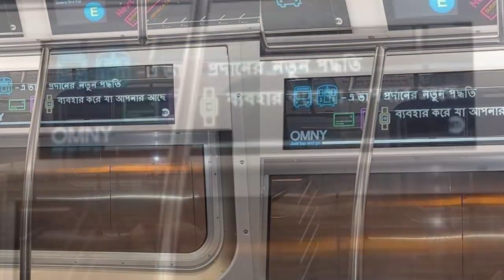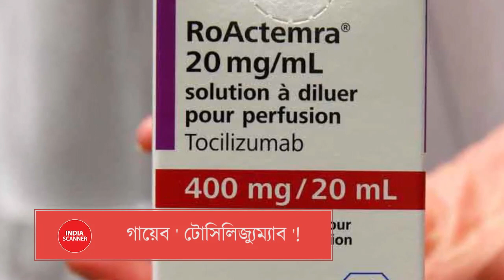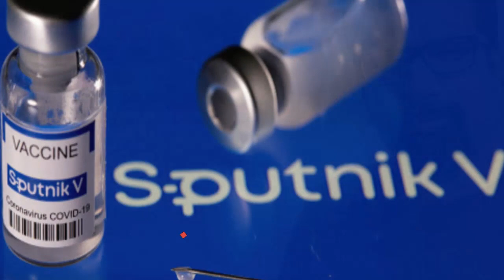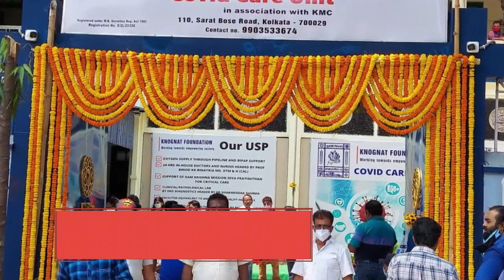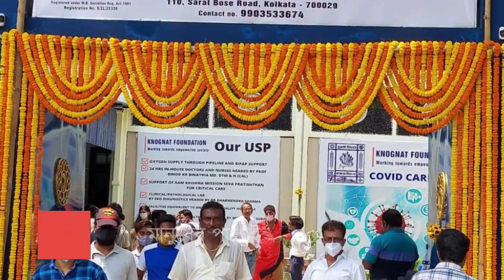SCAN@10 _ Episode 67 | Date :03/06/2021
No Philosophy. Only Hard Facts